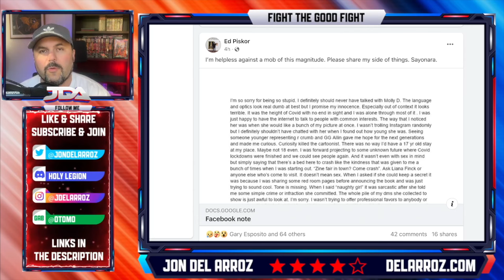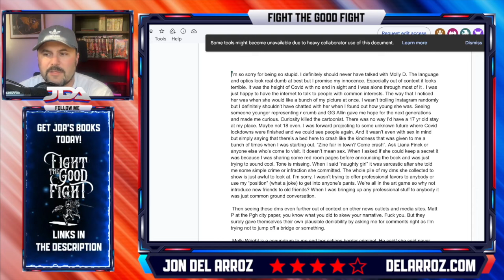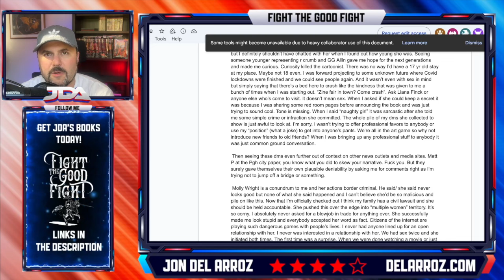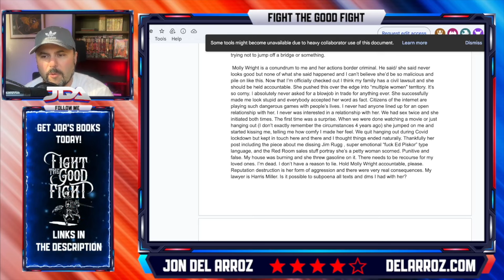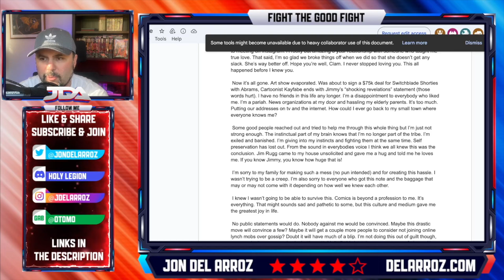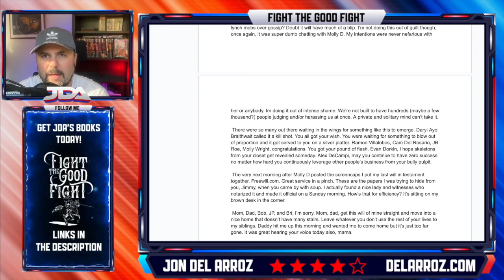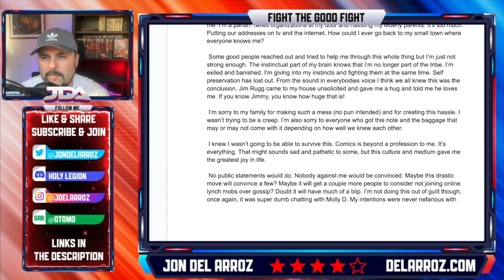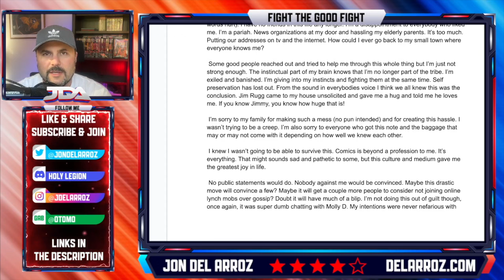The Ed Piskor Cartoonist Kayfabe Drama Takes A DARK Turn After Jim Rugg Cancels Him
This is wild. I hope Ed Piskor gets the help he needs after Jim Rugg has canceled him from Cartoonist Kayfabe.